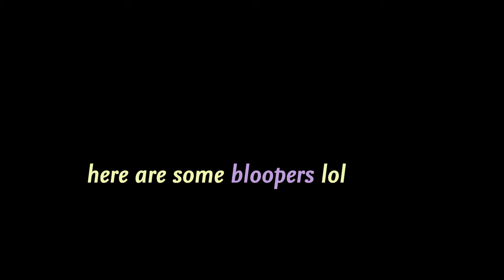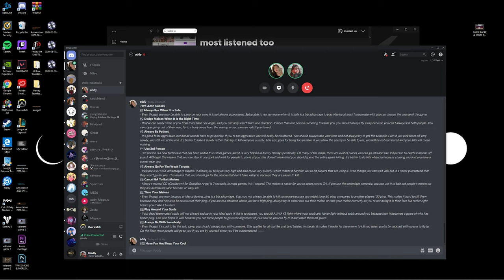Mercy Boxing Tips And Tricks!! Ft Advil.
0:00 Intro

0:31#1  Always Rez When It Is Safe

0:50 #2 Dodge Melees When It Is the Right Time

1:10  #3 Always Be Patient

1:45  #4 Use 3rd Person

2:10 3rd person spots on black forest!

2:25 3rd person spots on Castillo!

2:35 3rd person spots on necropolis!

2:46 3rd person spots on ecopoint Antarctica!

3:06 #5 Always Go For The Weak Targets

3:31 #6 Cancel GA To Bait Melees

3:49 #7 Time Your Melees

4:20 #8 Play Around Your Souls

4:45 #9 Always Be With Somebody

5:07 #10! Have Fun And Keep Your Cool